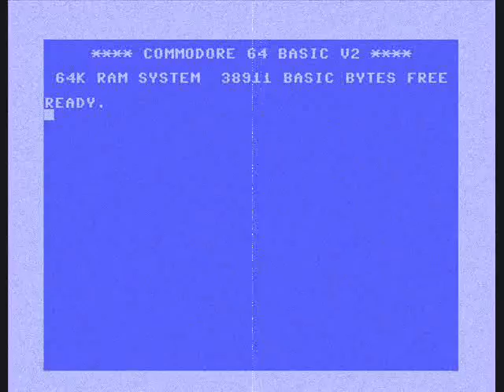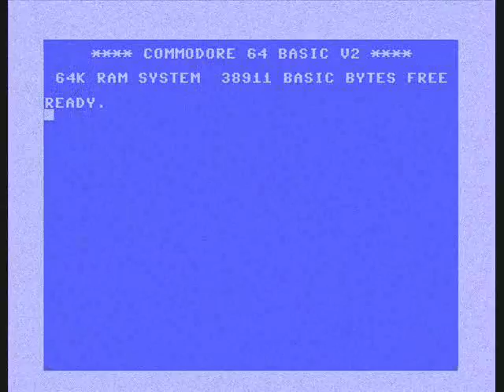Tarquinius Imperator - Commodorus LXIV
Commodorus LXIV by Tarquinius Imperator with FL Studio 10